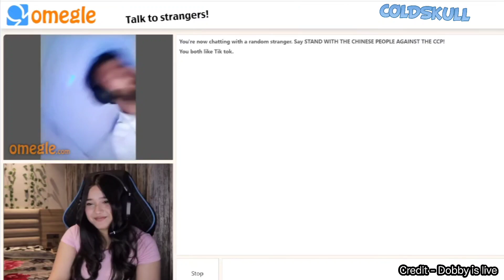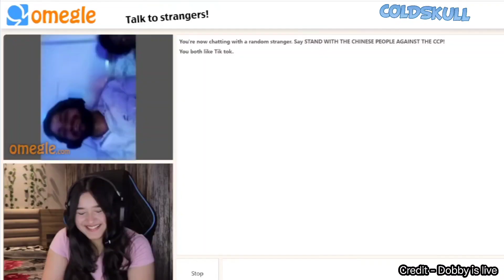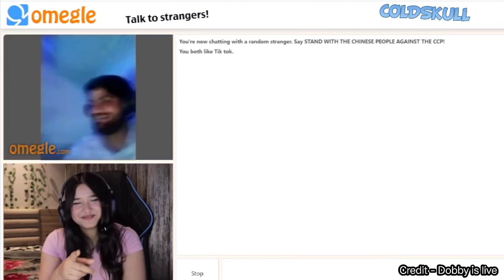DOBBY on Omegle 😍 | Funny flirting on Omegle 😂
Video credit - @DobbyIsLive_